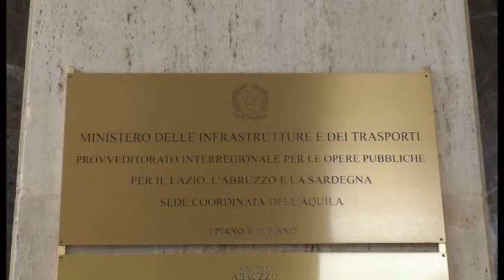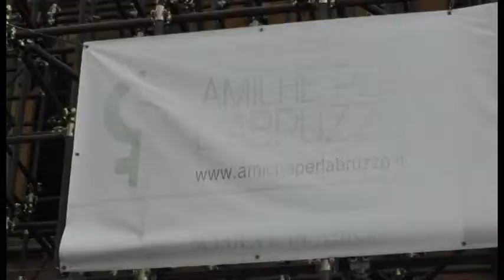De Amicis, ricostruzione lontana